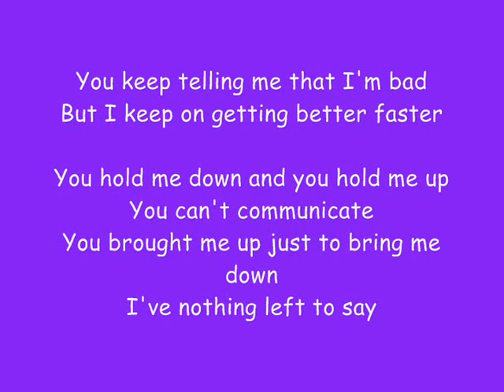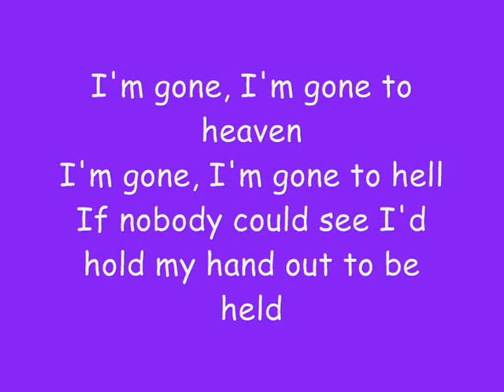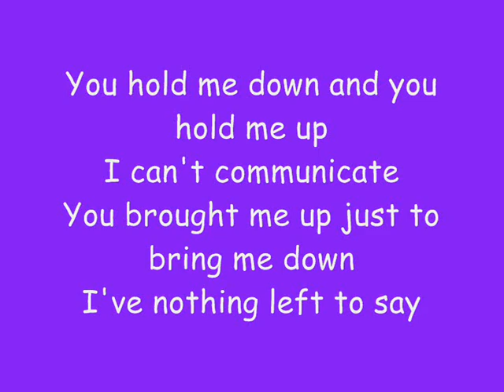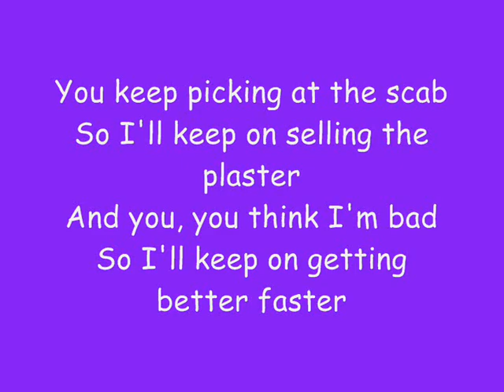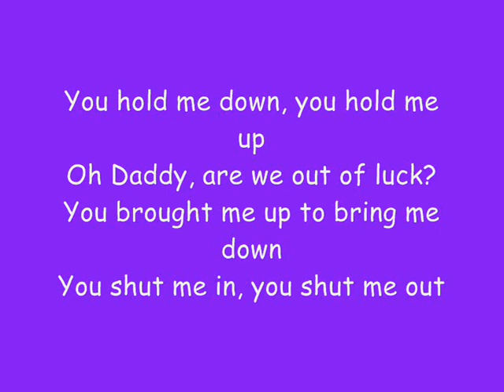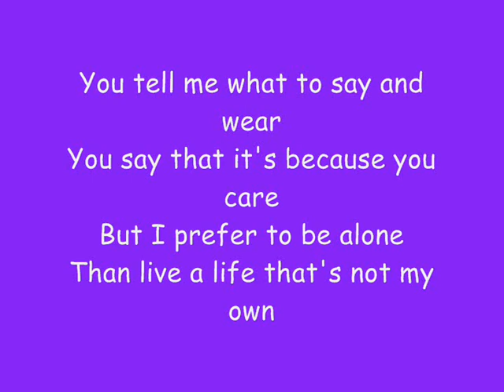Marina and the Diamonds Scab and Plaster lyrics